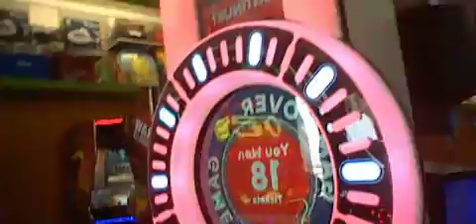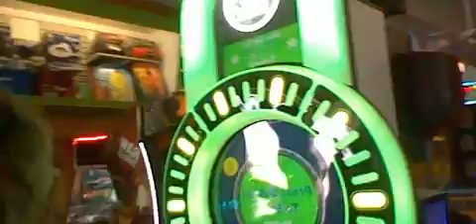96 GANGSTALKED- BOARDWALK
WHO TOOK PICTURES OF MY KIDS THIS WEEKEND AND CLAIMED THEM FOR THEMSELVES. ? YOU WILL NOT WIN. I SAW YOUR GAME AND YOU WILL NEVER GET AWAY WITH IT FOR MUCH LONGER. HE PUT 20 DOLLARS IN THE GAME IN ORDER TO LIE AND HAVE THE BITCH TAKE PICTURES.